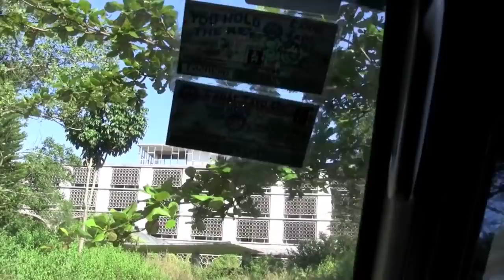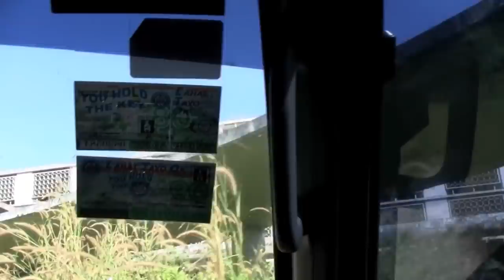Clark AFB Hospital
The road to the Clark AFB Hospital December 18, 1980 then the same road in November 13, 2009. The Jungle completely took over the land. This is the hospital the POW's returned to after leaving Viet Nam.